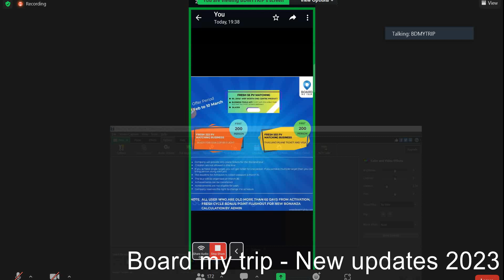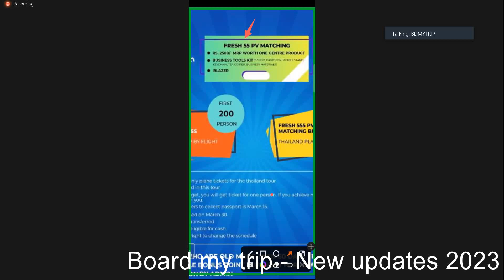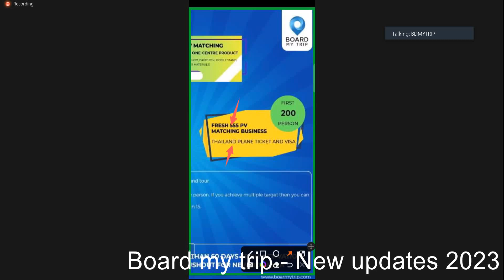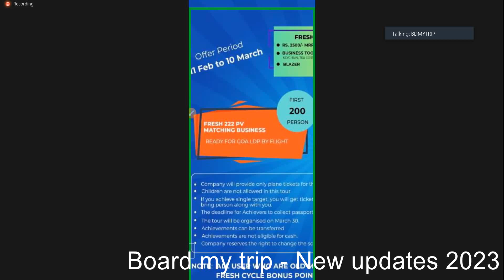Board My Trip - New Bonanza Offer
Genaral infomation Follows